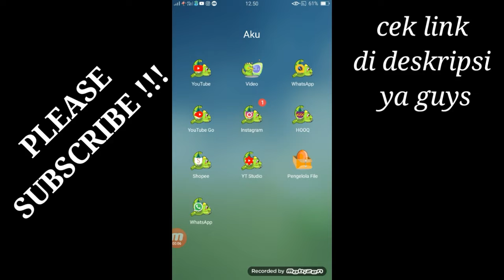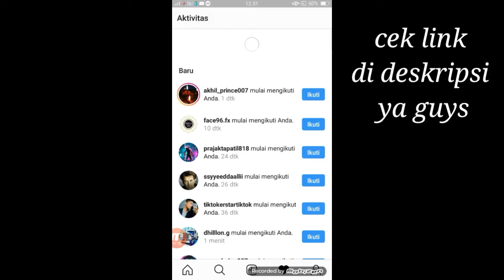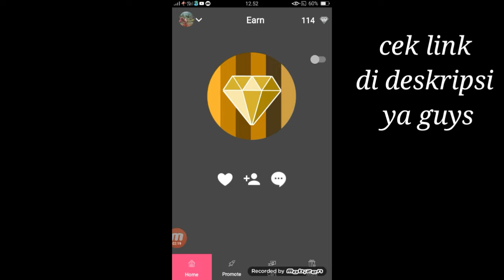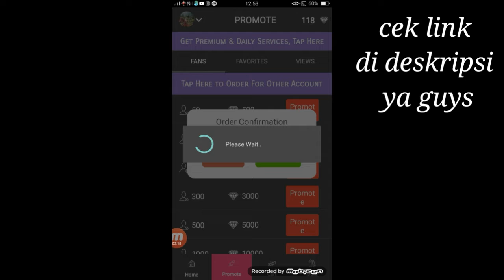CARA MENAMBAH FOLLOWERS INSTAGRAM AKTIF | part 1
👆Klik lalu download ya guys, kuy buktikan sendiri 😉 tunggu part 2 nya yaaa.